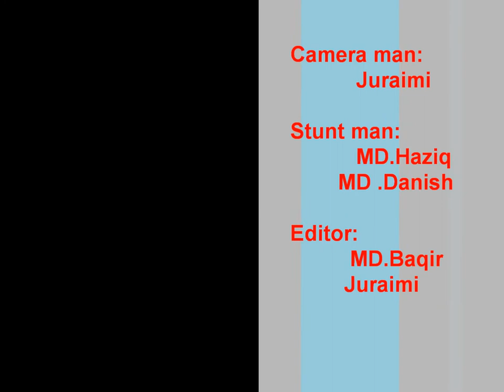Request from my Father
Photos that my Father captured